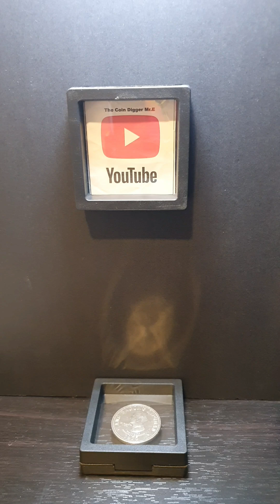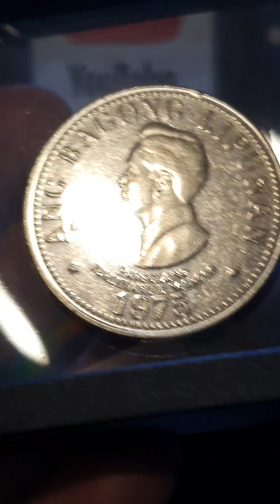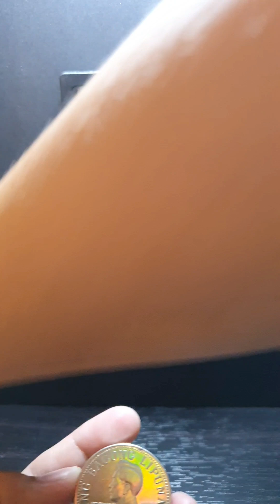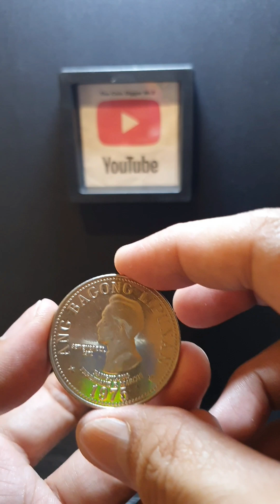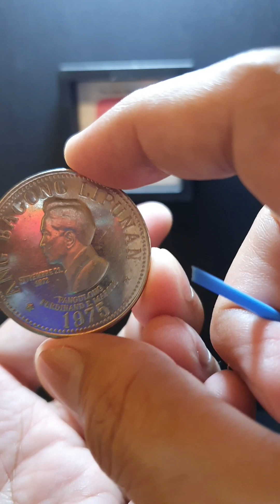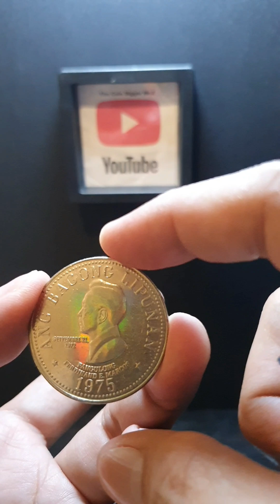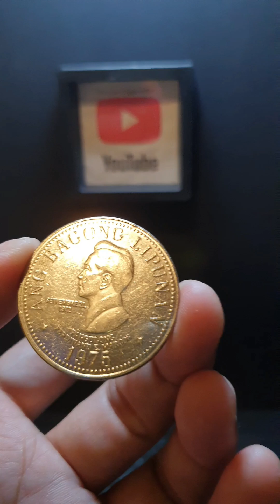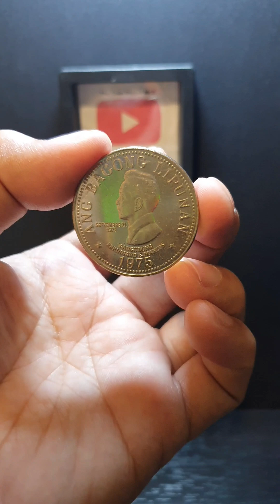MARCOS COIN PRICE 2024